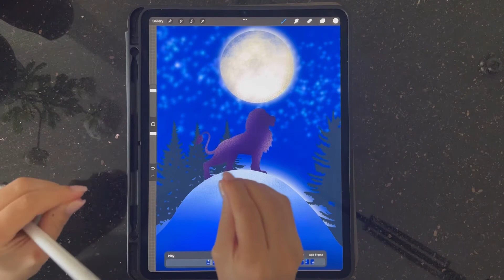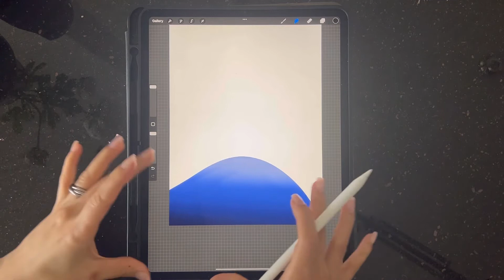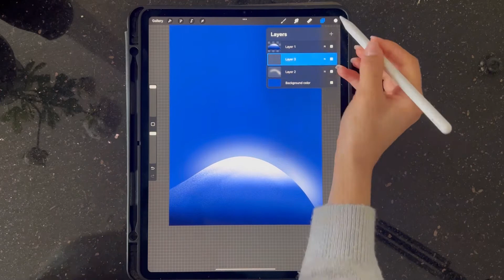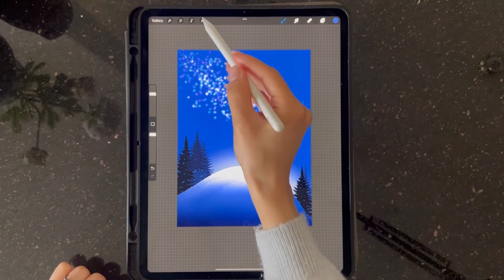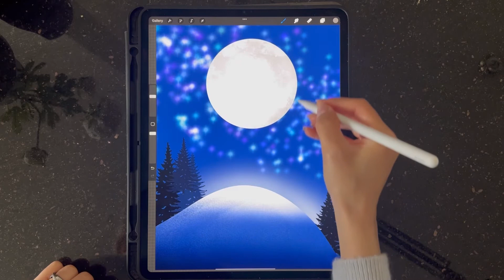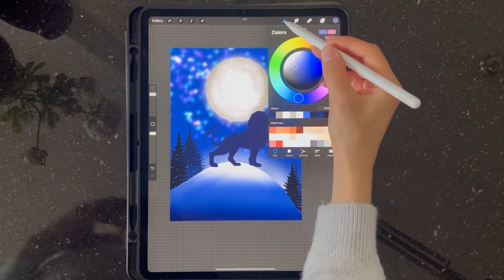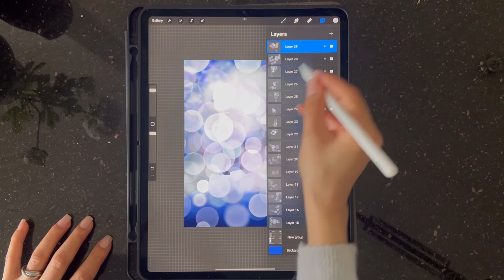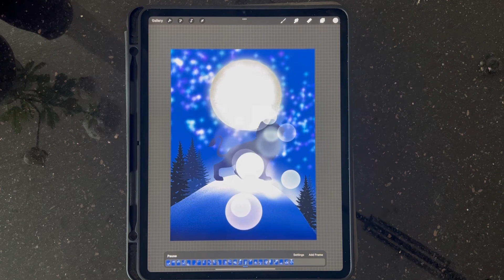با من نقاشی متحرک بکش | نقاشی دیجیتال | پروکریت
یه قسمت دیگه با اموزش پروکریت
تو این قسمت اموزش میدم چطوری هر نقاشی دیجیتال که میکشین رو متحرک کنین.
حتما اگر دوست داشتین سابسکرایب یادتون نره

اینم لینک دانلود رایگان براش